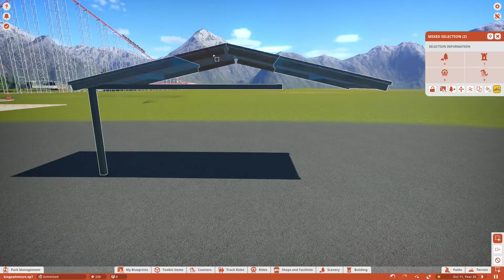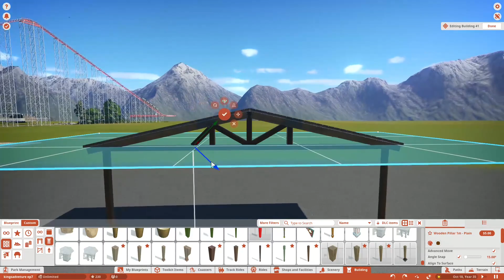Kings Adventure Ep. 8: "More"-gan - Planet Coaster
Last KA video (quote): "Next (week) is most likely going to be doing some Morgan stuff" yeah, "next week"
real funny

Besides that and my horrendous upload schedule for this series, we worked on the turnaround for the Morgan and did a separate entrance for larger groups. Now schools can send their students to the park for (useless) four hours
If you enjoyed, consider giving the video a rating!

Vid Contents:
0:00 - Separate Entrance
10:45 - Morgan Stuffs
18:54 - Cinematics